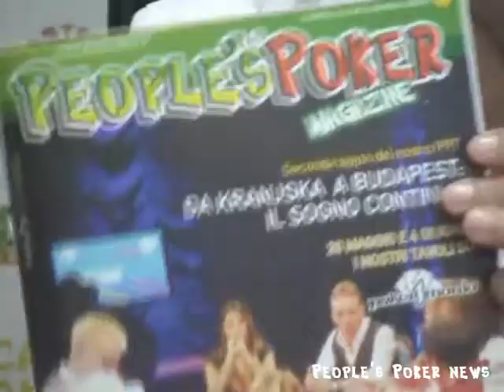People's Poker Network - Video Blog Puntata 6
Ciao amico giocatore, in questa puntata, che per inciso è la sesta, ti raccontiamo alcune novità davvero strabilianti della nostra piattaforma: la prima, e la più attesa, è sicuramente l'apertura delle qualificazioni online per il WSOP di Las Vegas, l'evento pokeristico più importante del mondo. Almeno sei fortunati e bravi giocatori faranno compagnia ai nostri tre professionisti in questa imperdibile avventura. Scendendo di un gradino, c'è un'altra opportunità interessante: i freeroll accessibili a tutti i giocatori per vincere un pacchetto da spendere nei casinò sloveni. Queste le belle notizie. Ma ci siamo dedicati anche ad argomenti meno piacevoli, quali la collusion e la sconcertante squalifica di NUTSFLOP. Al solito il tempo è stato tiranno, e abbiamo dovuto tenere, ancora una volta, le carte nel cassetto. Per questo, però, stiamo pensando a una puntata settimanale interamente dedicata al gioco. Per i giocatori esperti saranno curiosità divertenti, per i principianti piccole lezioncine di poker che potranno magari rivelarsi utili. Intanto, grazie per l'attenzione con cui ci segui, dimostrata dalle visite, in costante crescita, ai nostri video.